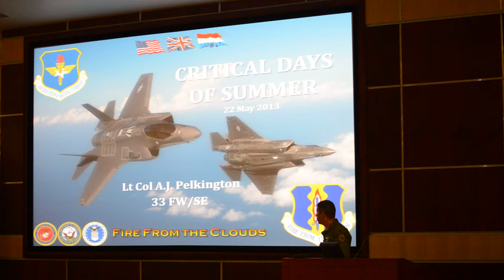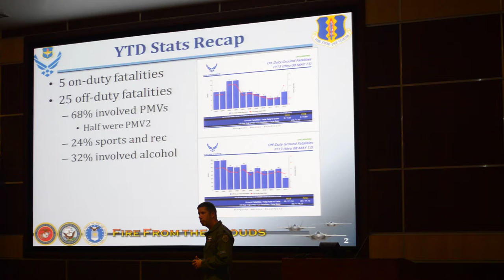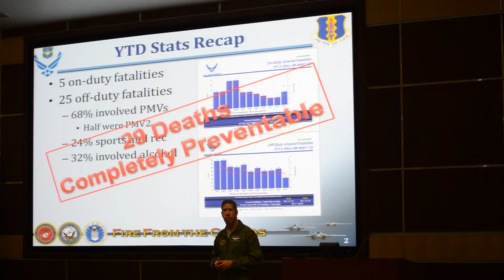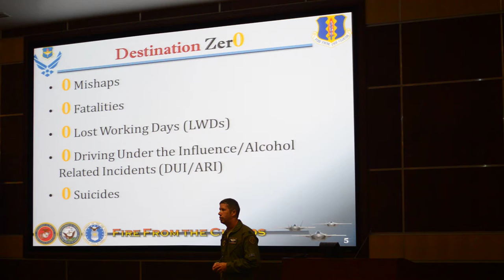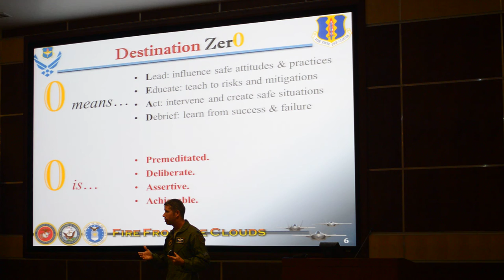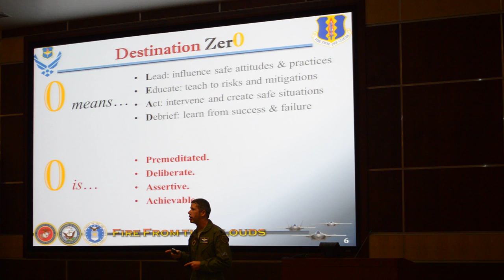1) Chief of Safety Brief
The 33FW Chief of Safety, LtCol AJ Pelkington, opens the Critical Days of Summer briefing at the Academic Training Center for all members of the 33FW on 22 May 2013.